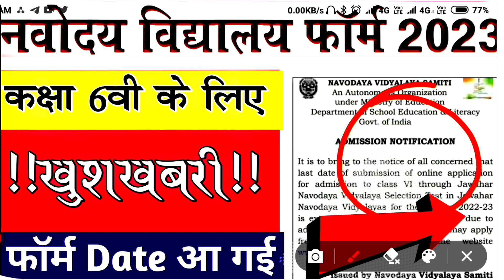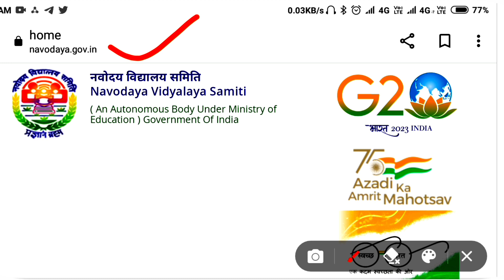Good News // Navodaya vidyalaya Admission Form Aa gya//Jnvst Class-6th 2023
navodaya vidyalaya
navodaya vidyalaya class 6 online form 2023
navodaya vidyalaya class 6 ka form kaise bhare 2023
navodaya vidyalaya
navodaya vidyalaya appli
navodaya vidyalaya application form navodaya vidyalaya application
navodaya vidyalaya application form 2022 navodaya vidyalaya class 6 form
jnvst form 2023
all rounder bss live class today
navodaya vidyalaya entrance exam navodaya vidyalaya form 2023 class 6 navodaya vidyalaya entrance exam 2023 class 6 form